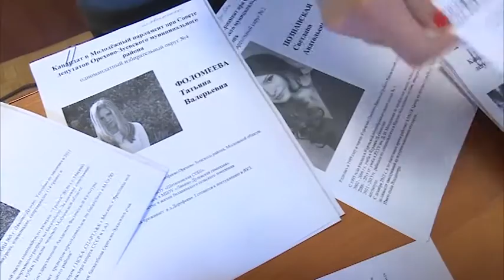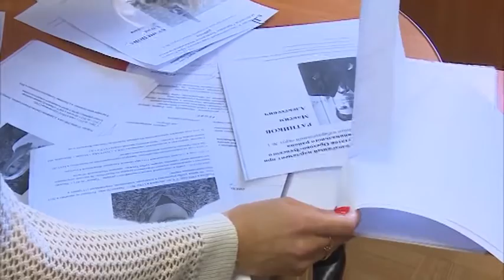В районе выберут Молодежный парламент